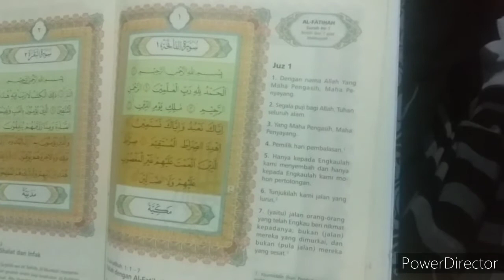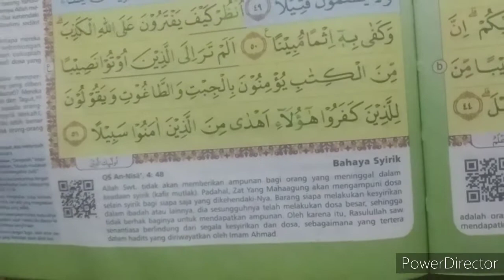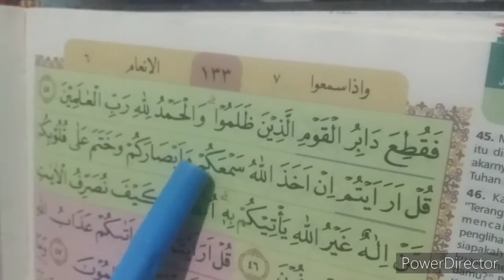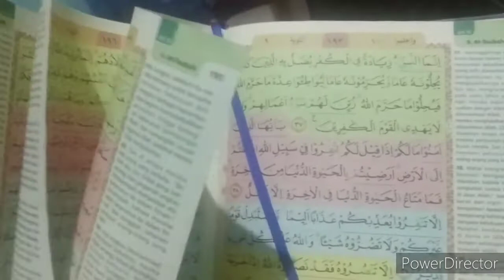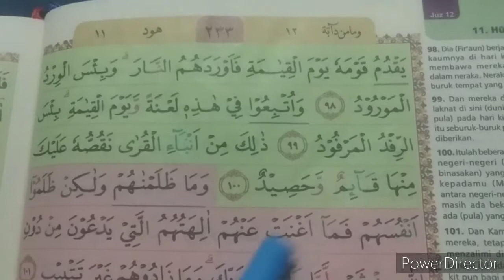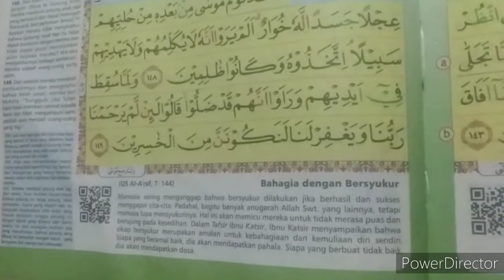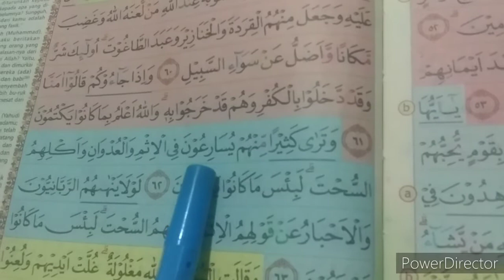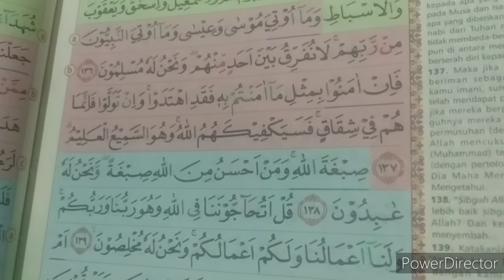Masya Allah sudah 12 juz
santriwati ini semangat nya jadi hafizah luar biasa sekali sehingga hafalannya tiap bulan bertambah terus, maju terus ya nak jgn pantang menyerah